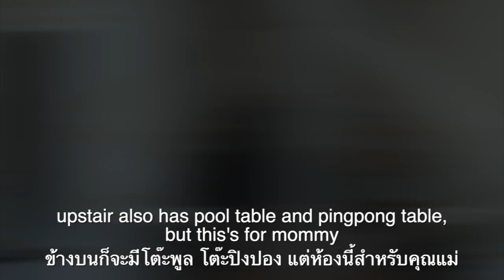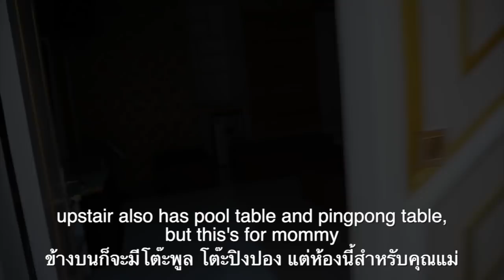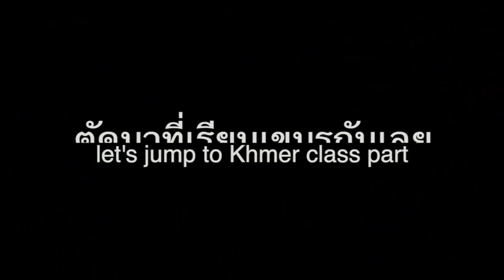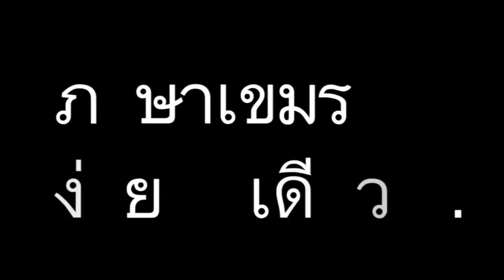Ep. 2 ฉีกปูยักษ์ใจกลางพนมเปญ The best King crab in Phnompenh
Facebook : มาดามเกด Live in Cambodia